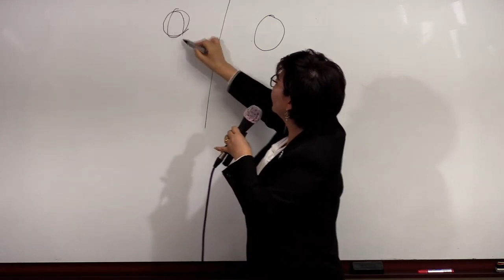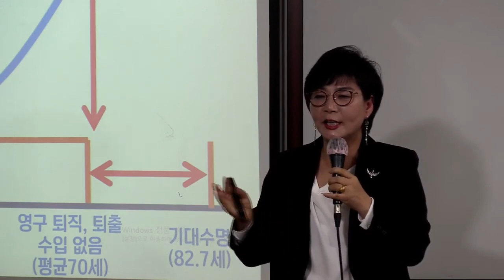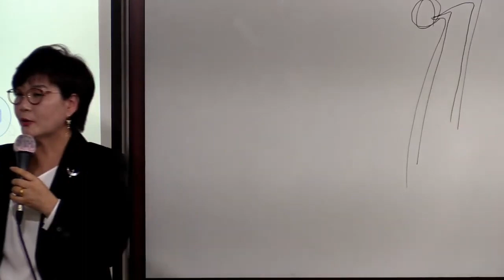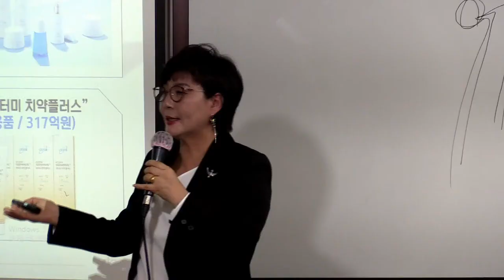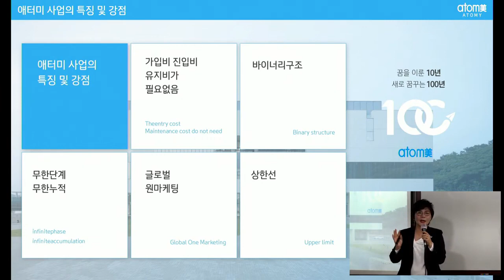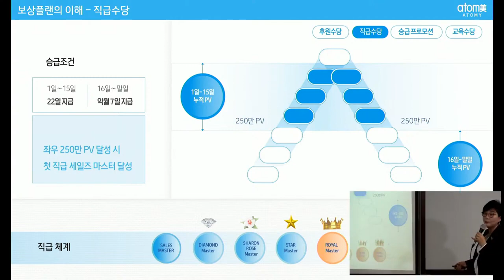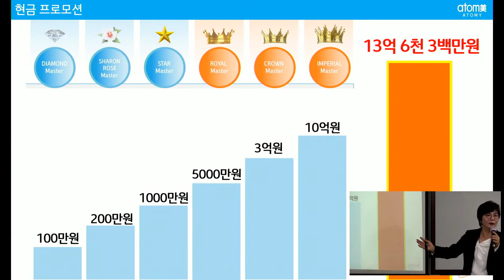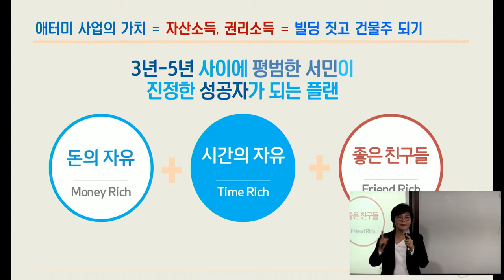애터미TOP 일요일 부업가 세미나/김민성STM